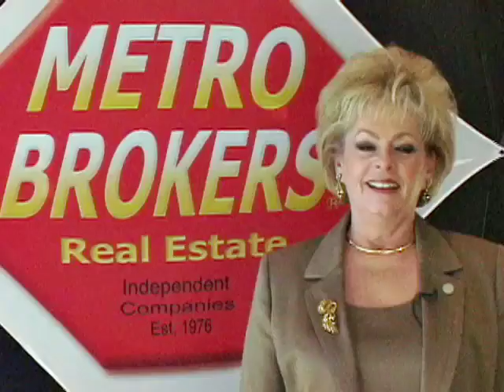Meet Jan Hepp-Struck, Hepp Realty Metro Brokers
Meet Jan Hepp-Struck, Hepp Realty Metro Brokers, at the 2010 Metro Brokers Annual Shareholders Meeting.  Distributed by Tubemogul.